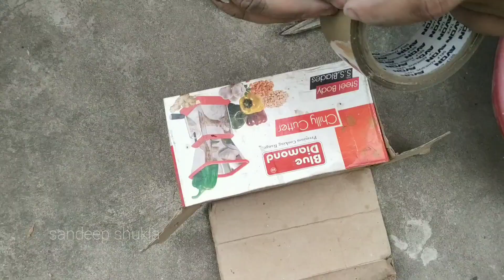DIY | How To Make Cement Flower Pot|Gamla Kaise Banaye| Cement Ideas For Garden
How To Make Cement Flower Pot|Gamla Kaise Banaye|DIY Cement Ideas For Garden| Simple Easy Flower Pot

Dosto is vedio me maine apko bataya hai ki gatte k dibbe se flower pot kaise banaye aur apne garden ko aur bhi khubsurat bna skte h Ummeed h dosto ki apko ye vedio bahut pasand aayegi

~ Dosto plz Jude ~